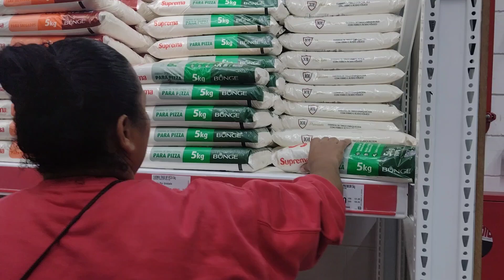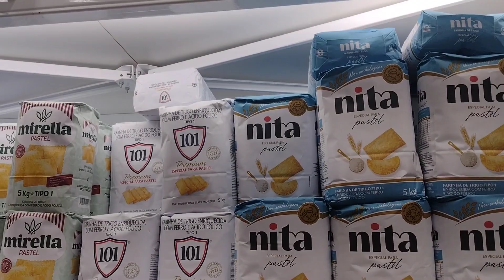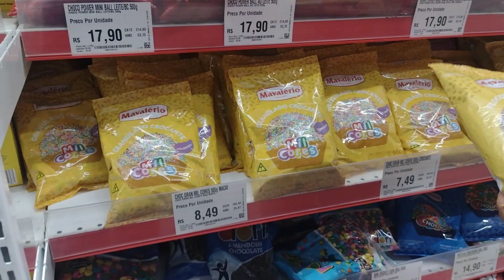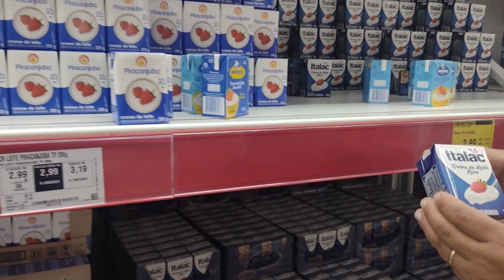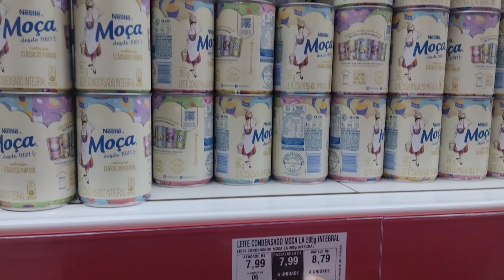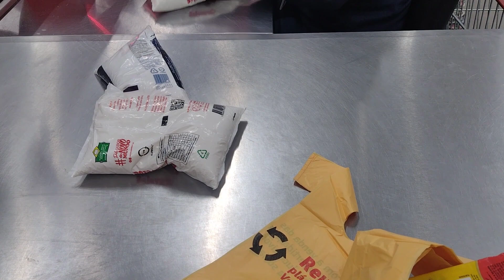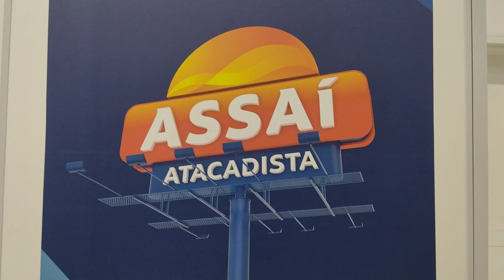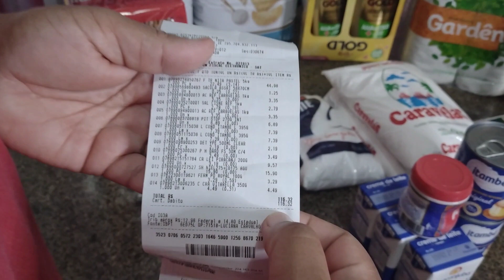VLOG DE ALGUMAS COMPRAS NO SUPER MERCADO ASSAÍ ATACADISTA { Bela Davi Bolos e Doces }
VLOG DE ALGUMAS COMPRAS NO SUPER MERCADO ASSAÍ ATACADISTA🥰❤️

🌸 Curte
🌸 Comenta
🌸 Compartilha